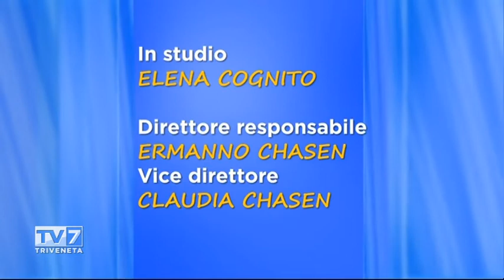Tv7 con voi del 16/03/2016 - Tornano le giornate del FAI (3 di 3)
Tv7 con voi del 16/03/2016 - Tornano le giornate del FAI

Ospiti:
Ines Lanfranchi - Presidente FAI Veneto
Giulio Muratori - Capodelegazioni FAI Padova
Marco Boscolo Meo - coordinatore regionale FAI giovani